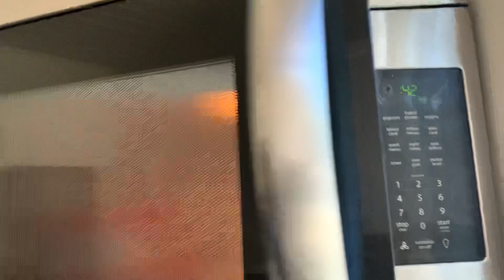Breakfast idea no 2 | baked potatoes | Safia Ali | separate Tea | bell pepper omelette rings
unique idea of making omelette in colored bell pepper rings. Creative ideas in food. You gonna love to see old style of making separate Tea in ceramic crockery. ASMR of ceramic plates and cups.You gonna love to see the prepsration of the breakfast. Early in the morning job is breakfast or Nashta.how to cook egg inside capsicum